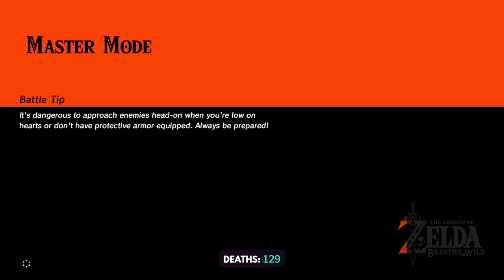TildeShambles - The Legend Of Zelda: Breath Of The Wild - Part 13